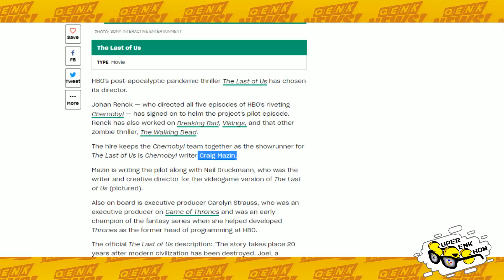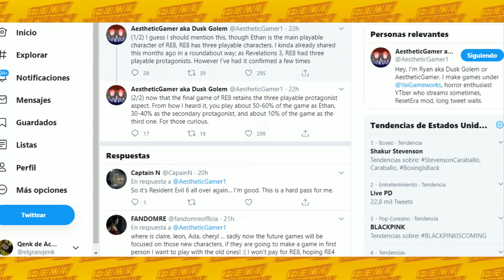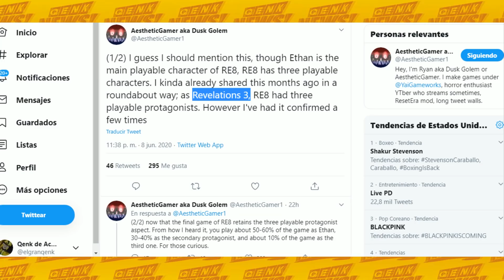Naughty Dog piensa en TLOU PARTE 3 - TLOU serie - RE8 con múltiples protas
Hablemos de lo que Naughty Dog quiere hacer luego de The Last of Us Part 2, TLOU la serie de HBO ya tiene director. Insider habla de RE8 y los protas que tendrá.